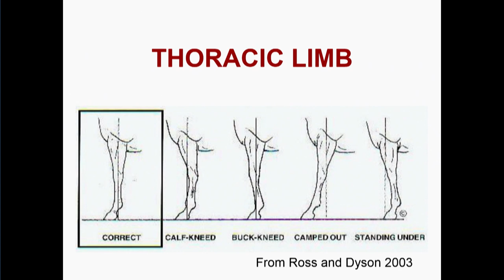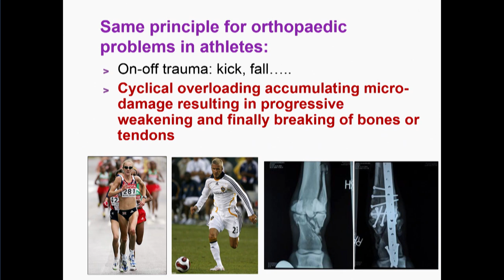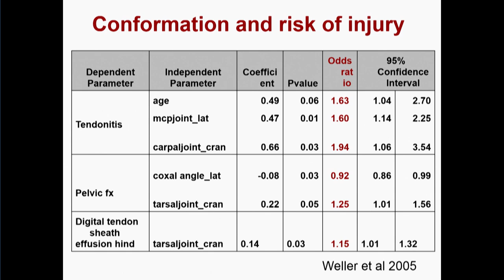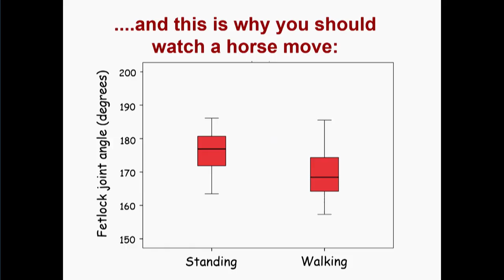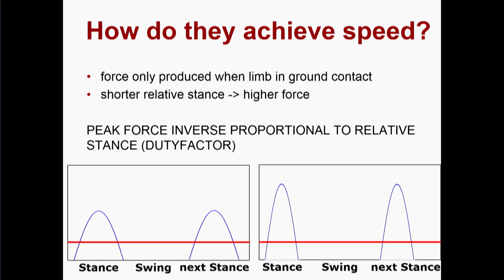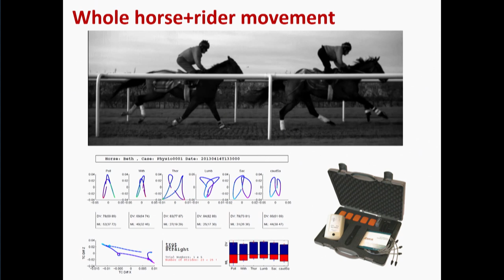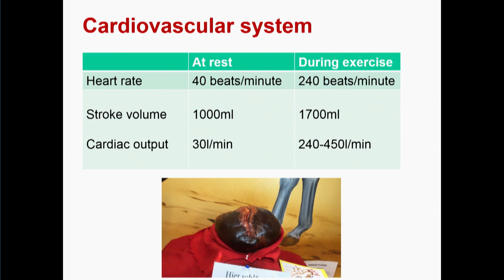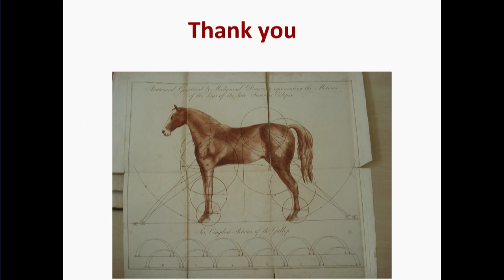Does conformation affect gait - Objective assessment - Renate Weller